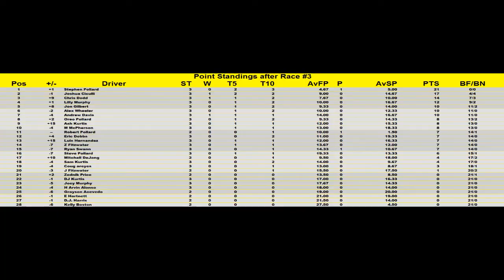Netflix Sportsman Series R3 GP of Sonoma